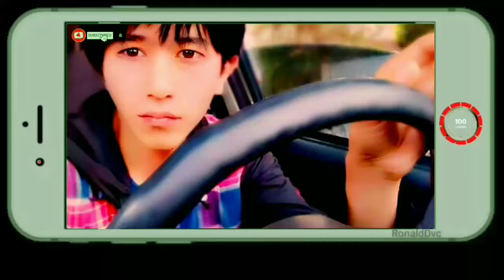Youtuber tools: Green Screen Breaking News Berita